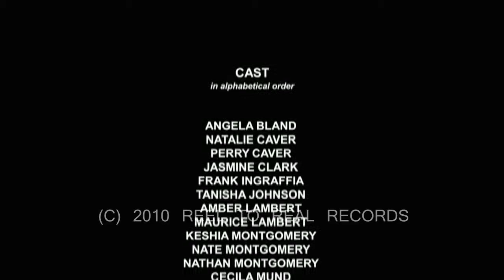Just an Average Turkey - A Thanksgiving Song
The perfect song for Thanksgiving! The album is available for purchase from iTunes or CDBaby.com. For more information please go to our